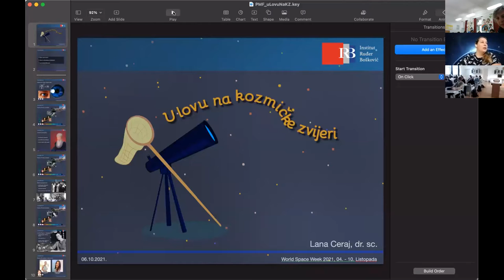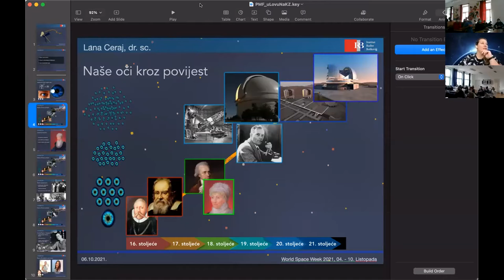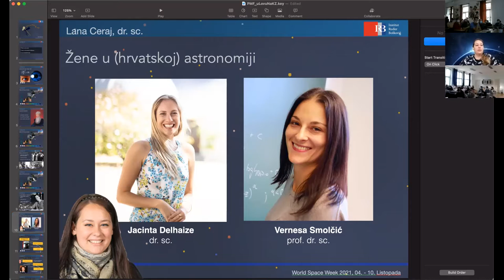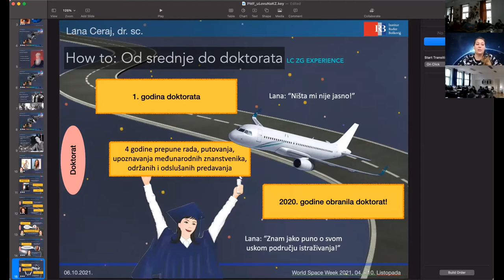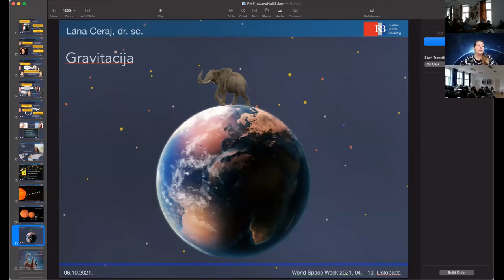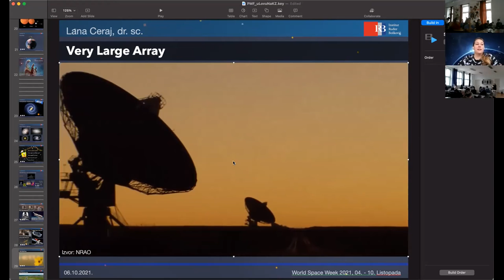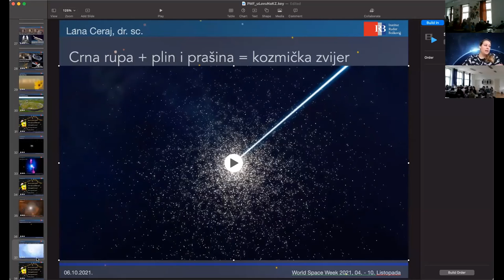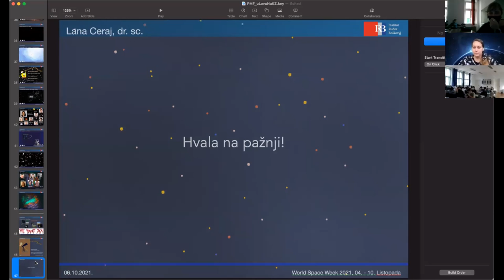U lovu na kozmičke zvijeri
Predavanje dr.sc. Lane Ceraj s Instituta Ruđer Bošković za učenike Gimnazije Andrije Mohorovičića u Rijeci i III. gimnazije u Zagrebu povodom obilježavanja Tjedna svemira